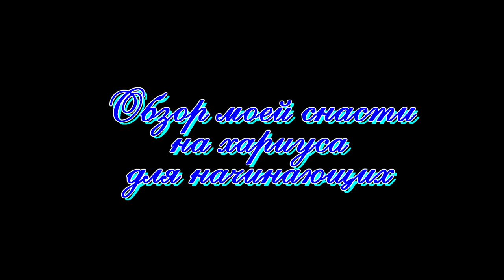Моя снасть на хариуса для ловли с лодки.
С берега там совсем другие удочки, но остальное всё аналогично.